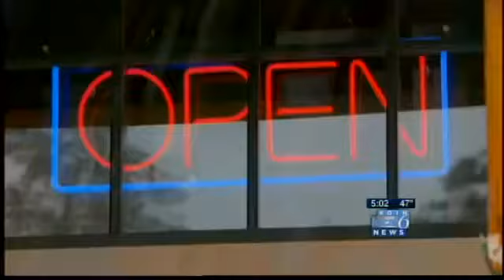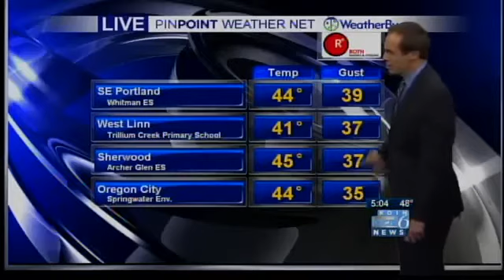Heavy rains hit Portland, winter storm warning on Mount Hood